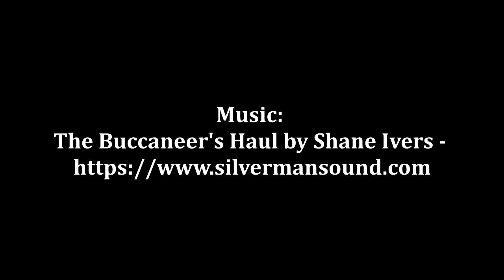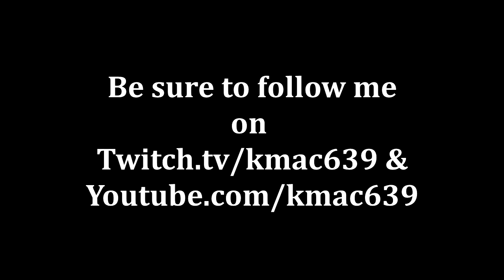10 Minute History - Commodore Matthew Perry (Episode 4)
Welcome to 10 Minute History, where I discuss a history topic in 10 minutes or less.
This week's topic will be Commodore Matthew Perry and the Convention of Kanagawa.
Years of isolation and prosperity in Japan would suddenly all change when a US expedition would appear, demanding Japan open their borders for trade. The longstanding "Edo Period" would come to sudden end with military threats and a treaty that would alter the landscape of Japan for years to come.

Further reading on this week's topic:
A Modern History of Japane: From Tokugawa Time to the Present
Andrew Gordon, 2008

Narrative of the Expedition of an American Squadron
to the China Seas and Japan
Commodore Matthew Perry, 1852, 1853, and 1854

Diplomacy Far Removed: A Reinterpretation of the U.S. Decision to
Open Diplomatic Relations with Japan

Toward the Meiji Revolution: The Search for "Civilization" in Ninteenth-
Century Japan
Karube Tadasha, Translated by David Noble, 2019